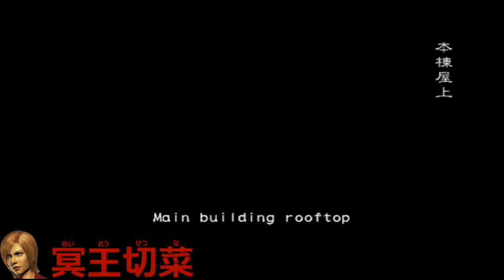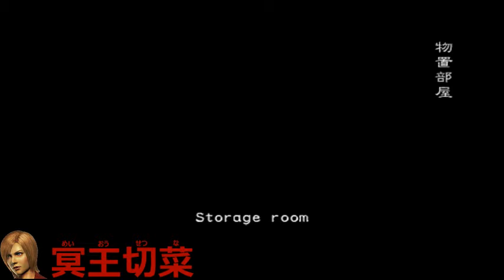冥王切菜 | Biohazard Outbreak Online (obsrv.org) | Flashback 記憶 | 2016 #151